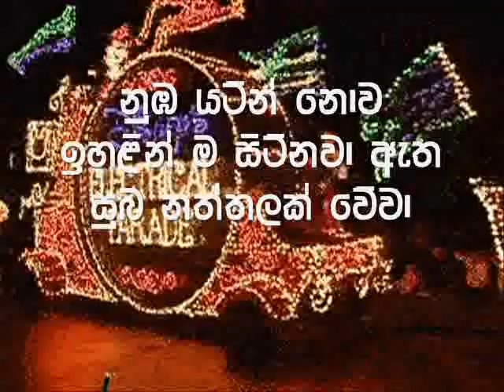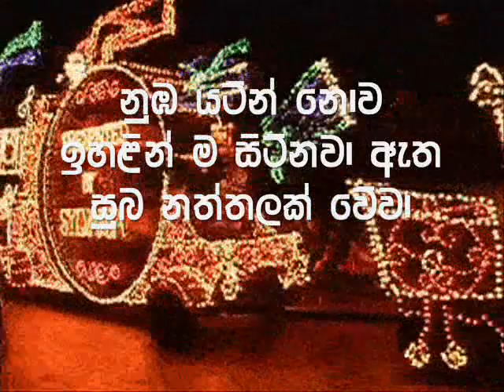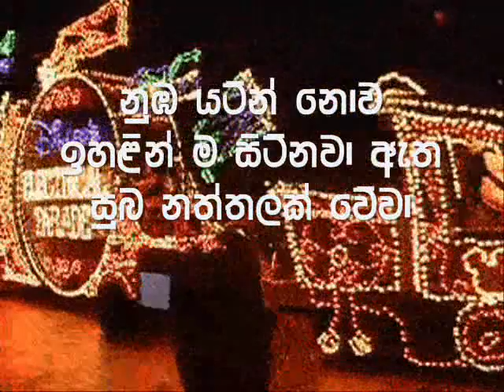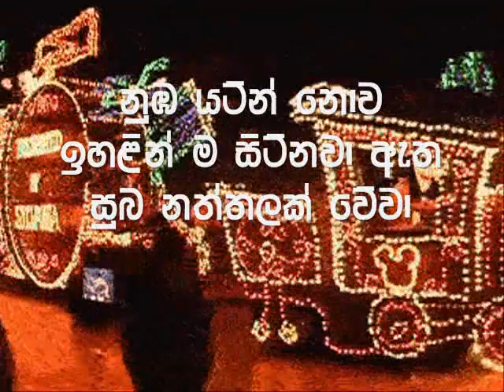සුබ නත්තලක් වෙිවා ! - MERRY X_MAS !